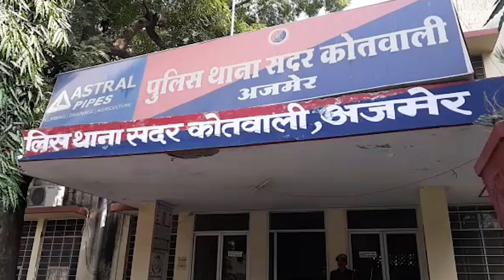HORIZON HIND - महाराष्ट्र की युवती ने अजमेर के टैक्सी चालक पर लगाया दुष्कर्म का झूठा आरोप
महाराष्ट्र की युवती ने अजमेर के टैक्सी चालक पर लगाया दुष्कर्म का झूठा आरोप

पुलिस जुटी अनुसंधान में